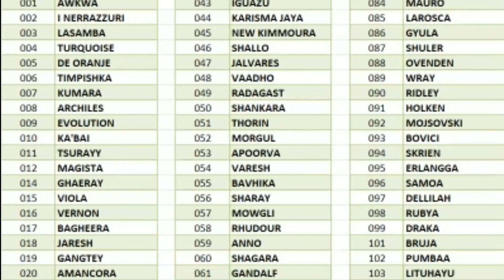120 NAMA FONT JULUKAN SUDIRO TUNGGA JAYA